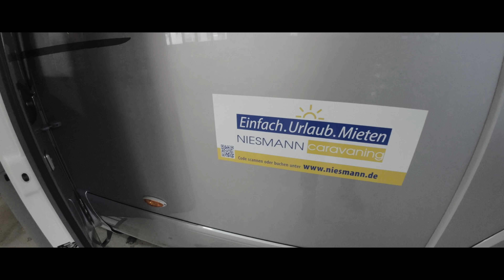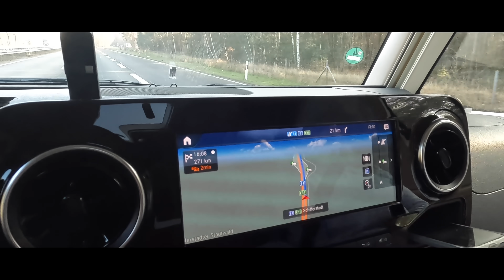#159 - Keine CMT in 2022! Unser Alternativprogramm!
Mitte Januar 2022 - die alljährliche CMT in Stuttgart wird leider auch in diesem Jahr ein Opfer des Corona Virus.

Aber wir lassen uns nicht entmutigen und haben für das Wochenende ein schönes Alternativprogramm zusammen gebastelt.

Dafür bedanken wir uns zunächst bei unserem Händler Niesmann Caravaning sowie Hymer in Bad Waldsee. Alles weitere dazu im Video.

Viel Spaß

LG

Dirk & Sonja